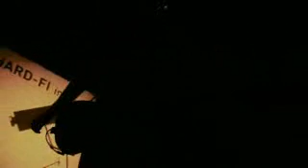Hard Fi - Move On Now - Live From In Operation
This video is taken from Hard-Fi's live DVD 'In Operation'